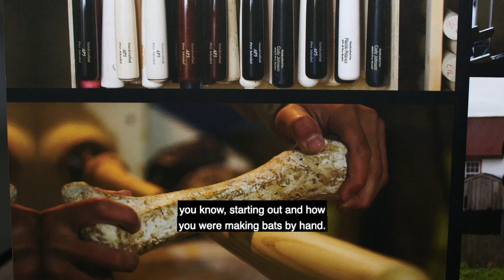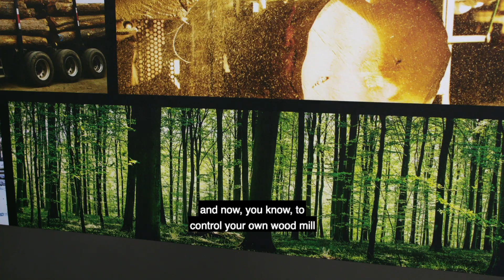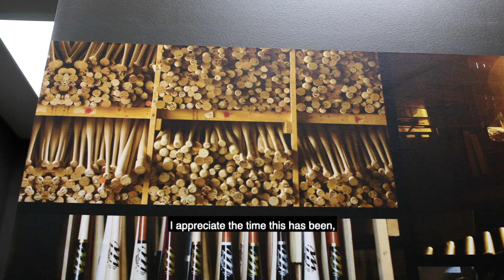History of Marucci Sports